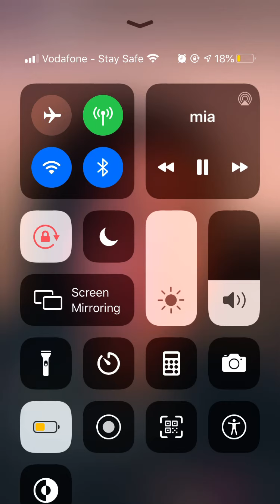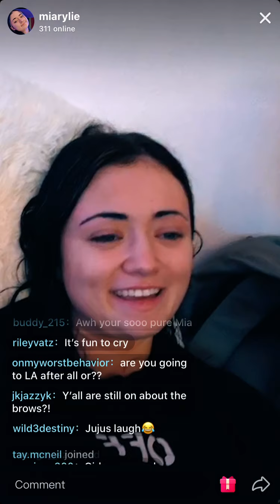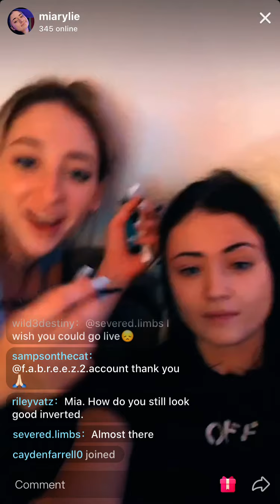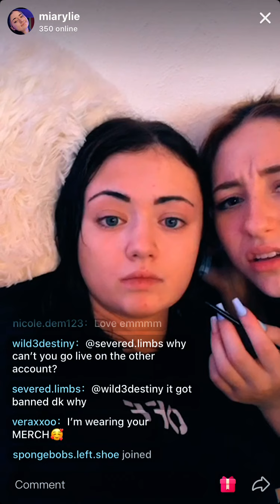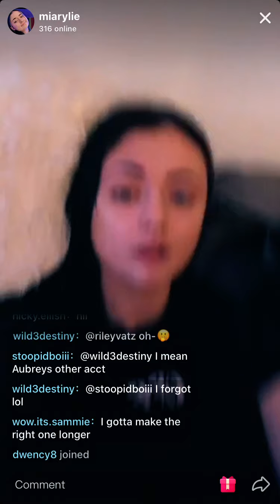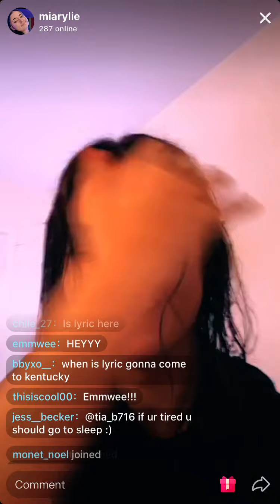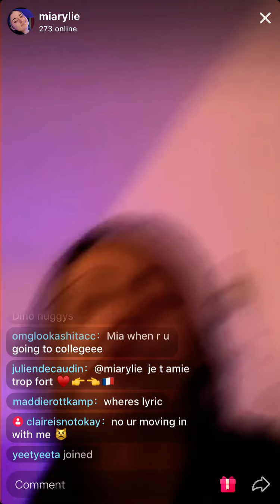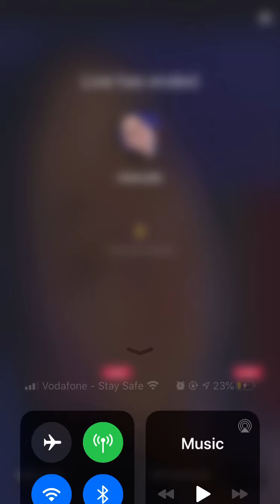Mia’s live August 19